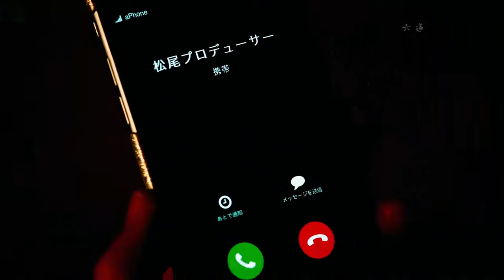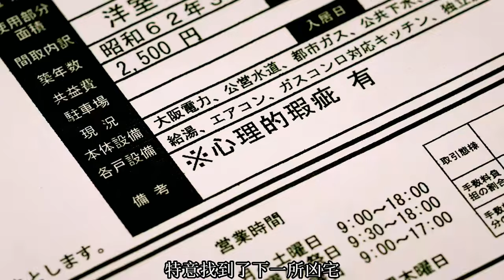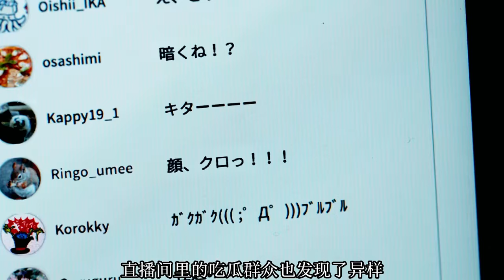根據真實靈異事件改編，日本票房最高的電影